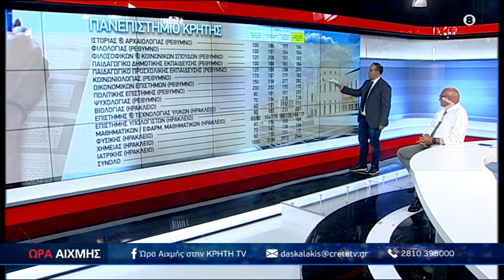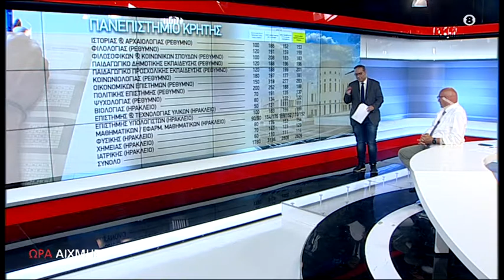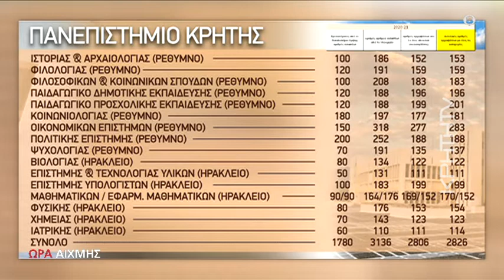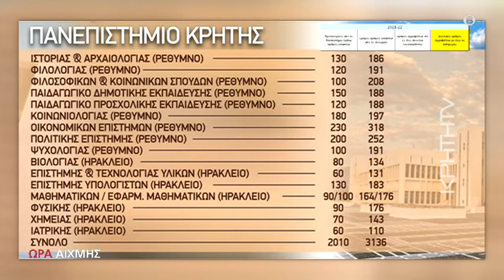Αυτός είναι ο αριθμός των εισακτέων στο Παν Κρήτης ΩΡΑ ΑΙΧΜΗΣ